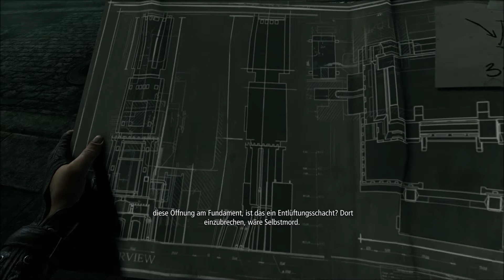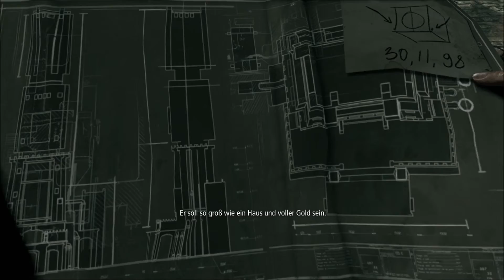Let's Play Thief 2014 [German] - Part 20 - Tote Architekten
Hi und herzlich willkommen zur 20. Folge Thief.

Wir finden endlich den Architekten, jedoch nicht ganz so munter wie erhofft. Wie kommen wir jetzt nur an die Pläne des Bergfrieds?

Sephron